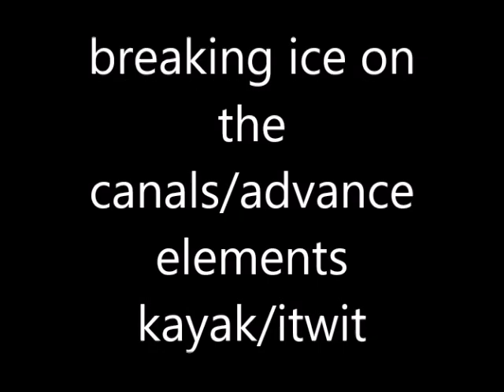Advance elements inflatable kayak,and the itwit inflatable kayak, breaking ice on basingstoke canal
kayaking in inflatable kayaks in december,breaking ice on the basingstoke canal,non stop rain,sleeping in a hammock,trying to light a fire and get dry lol all good fun,please like, comment and subscribe thnx for watching